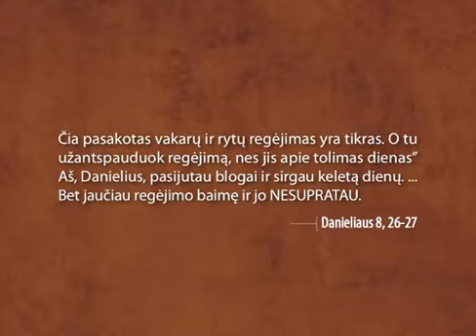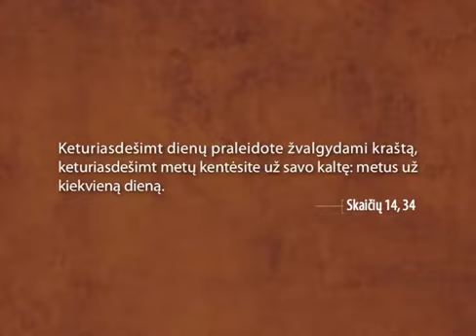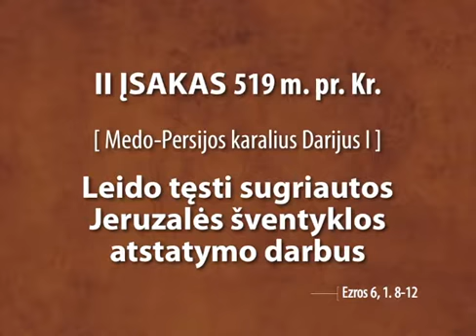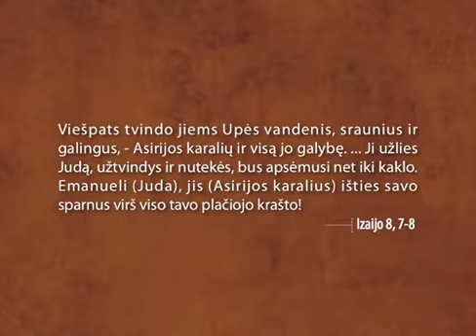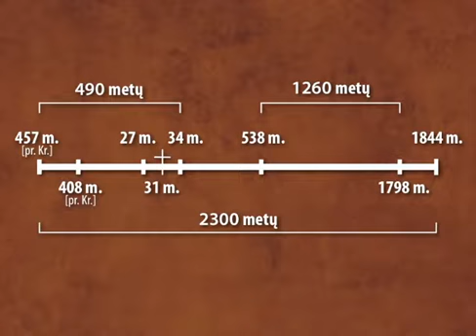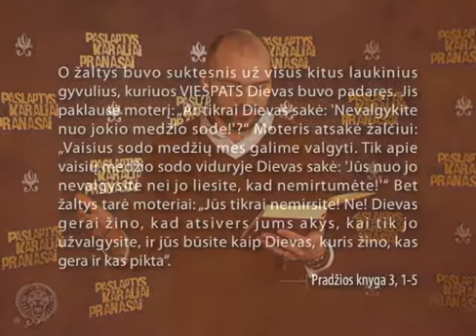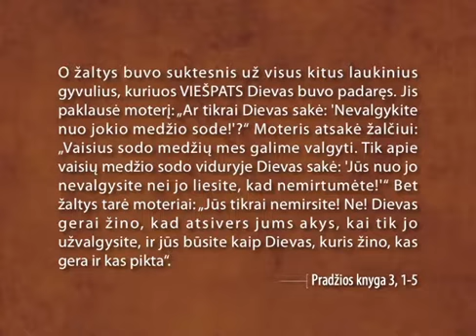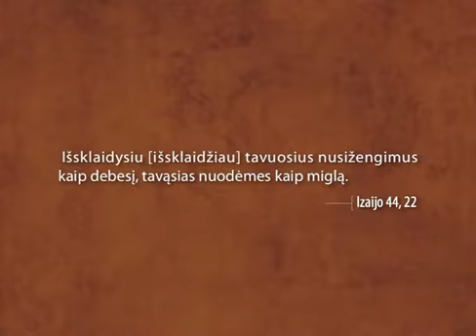Paslaptys Karaliai Pranašai #8